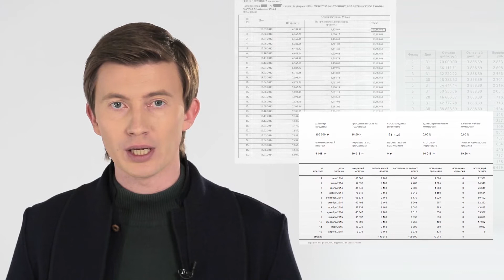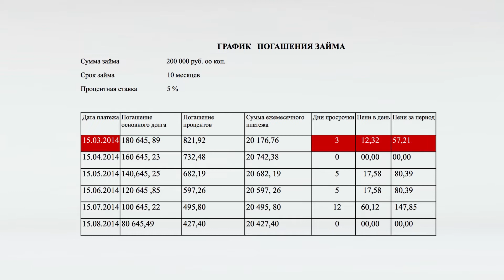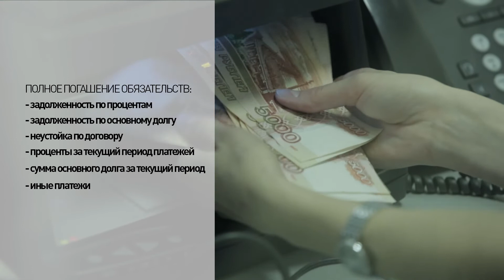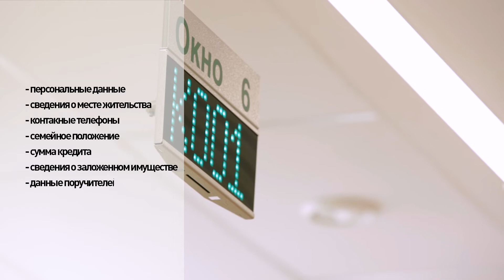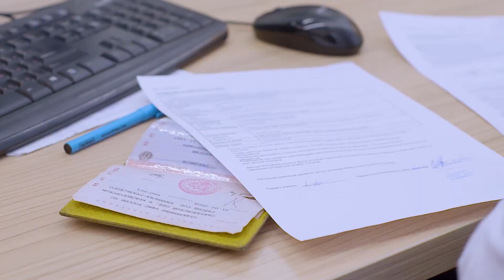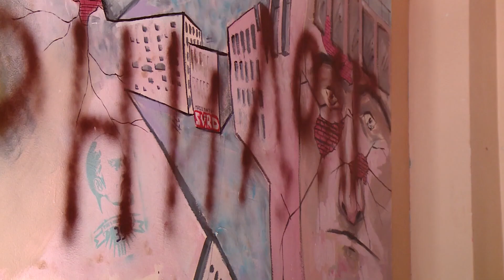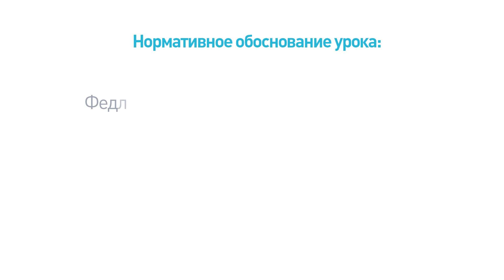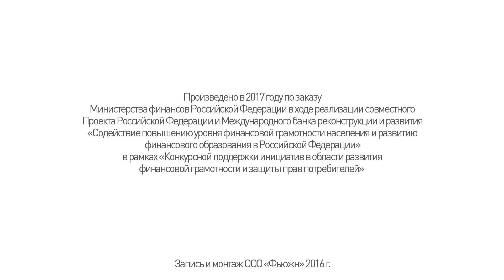«АЗБУКА ПОТРЕБИТЕЛЯ» Ответственность за невозврат кредита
В случае нарушения заёмщиком условий кредитного договора банк вправе не только потребовать досрочного полного или частичного погашения кредита,  а также начислить штрафные пени или обратиться в суд. Какие права остаются за заёмщиком, расскажем в шестом уроке курса «Азбука потребителя».
«Азбука потребителя» - образовательный проект на доступном языке, который покажет и расскажет не только о том, как получить, но и как защитить права потребителей финансовых услуг. А значит, каждого из нас. Проект создан при поддержке  Управления  Роспотребнадзора по Свердловской  области и ФБУЗ «Центр гигиены и эпидемиологии в Свердловской области».